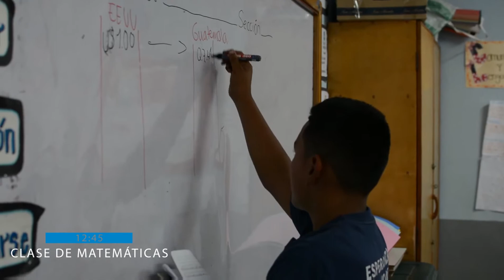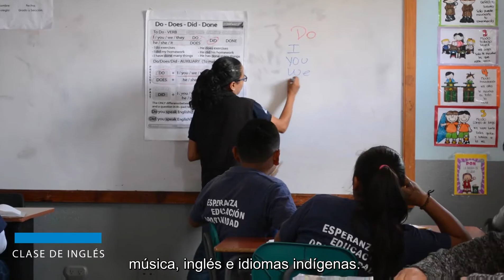Educando a Edinzon: Un día en la vida de un estudiante de Camino Seguro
Acompáñanos a observar un día típico de Edinzon, de 6to grado, en Camino Seguro / Safe Passage.

A lo largo del año, compartimos la historia de Edinzon, un alumno de nuestra primera clase de Aprendizaje Expedicionario de 6to Grado. Véalo en nuestro Informe de Impacto de Otoño y nuestro Informe de Impacto de Primavera

¡Camino Seguro necesita tu ayuda para seguir haciendo lo que hacemos! Haz una donación para seguir permitiendo que estudiantes como Edinzon tengan días escolares como este.